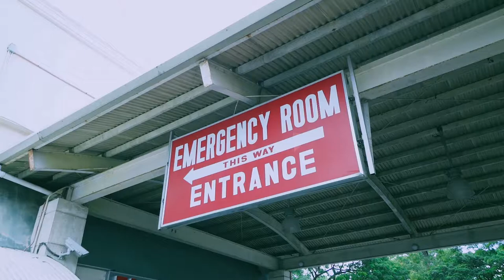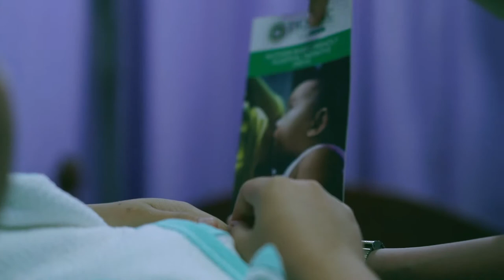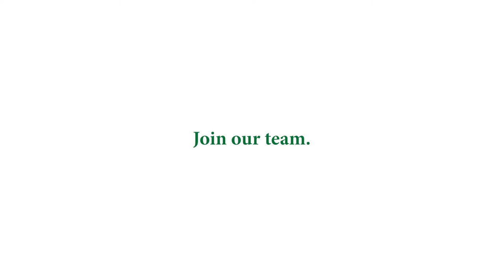Join our team of nurses!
Be a Lasallian nurse!

DLSUMC, the largest tertiary hospital in Region IV-A, is hiring REGISTERED NURSES to contribute to nurturing the health of our patients.